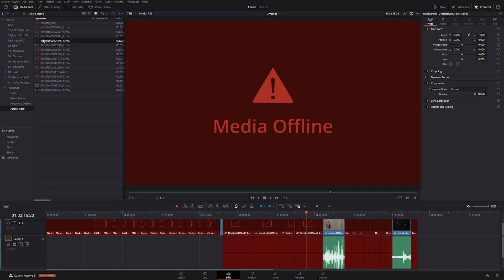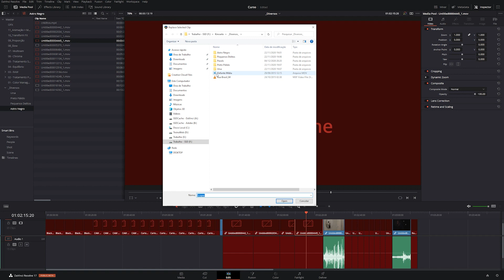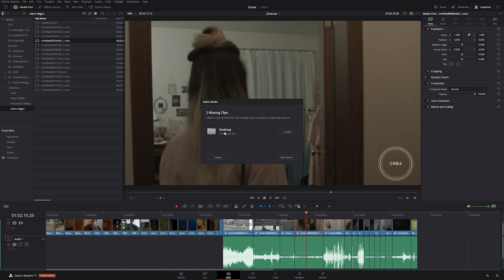Como corrigir Media Offline - DaVinci Resolve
MEDIA OFFLINE é um problema muito comum nos softwares de edição, por isso o DaVinci Resolve 17 trouxe uma nova forma de encontrar e relincar os arquivos offline no projeto. Nessa aula você irá aprender como utilizar essa nova ferramenta e também as técnicas já existentes nas outras versões, para que você nunca mais tenha problemas com media offline.

Bons estudos!

Grande abraço!!